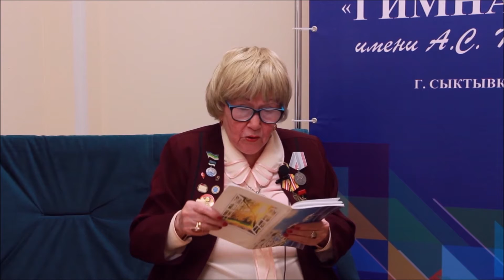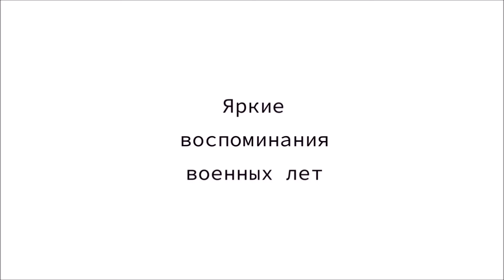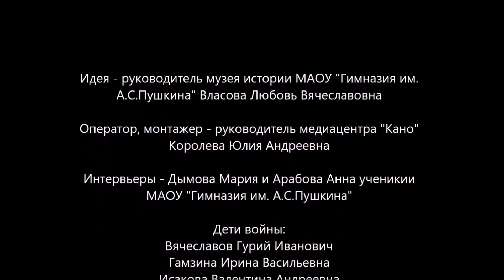"Моё детство–война".Кудряшова А.С.Курманова Т.А.Гамзина И.В. Крупко Т.И.Исакова В.А.Вячеславов Г.И.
Конкурсную работу предоставили Власова Любовь Вячеславовна, Королёва Юлия Андреевна. Герой конкурсной работы – Кудряшова Альбина Семёновна,  Курманова Тамара Аифаловна, Гамзина Ирина Васильевна, Крупко Тамара Ивановна,Исакова Валентина Андреевна, Вячеславов Гурий Иванович, город Сыктывкар, Республики Коми.